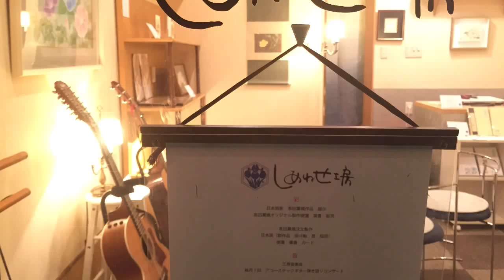【healingacoustic】こころのつぶやき バージョンⅡ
前回公開したこころのつぶやきのストローク演奏バージョン